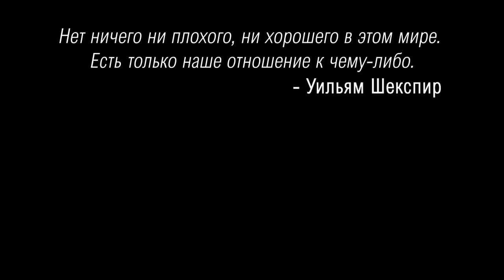Как Работает Позитивное Мышление? (На Самом Деле)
Забудьте про лабуду в духе "Если ты чего-нибудь хочешь, вся Вселенная будет способствовать тому, чтобы желание твое сбылось". Оставьте подобные мысли авторам фильма "Секрет" и продавцам дешевых книжонок по самомотивации. Но "Позитивное Мышление" - это не пустые слова, и в новом видео Антон расскажет о том, как на самом деле оно работает, и почему имеет смысл начать его использовать.

▬▬▬ ПРОГРАММЫ ТРЕНИРОВОК ▬▬▬